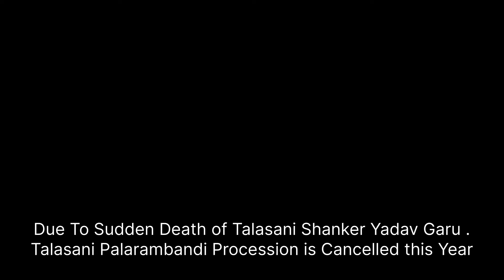Talasani Bonalu Celebrations is Cancelled this Year 2024 | no Palarambandi Procession